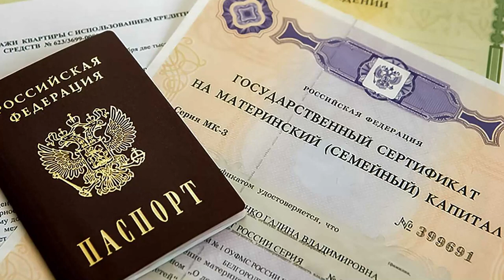Прокуратура разъясняет: Материнский капитал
Одной из самых распространённых мер господдержки семей Российской Федерации является материнский капитал. Федеральным законом предусмотрены способы его использования, однако существуют и мошеннические схемы по его применению. А это уже уголовная ответственность. Подробнее о этом рассказали сотрудники Одинцовской городской прокуратуры.